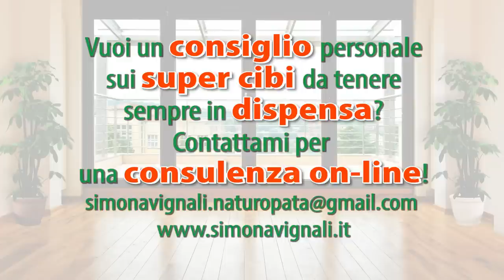COME USARE i SEMI di ZUCCA: BENEFICI, PROPRIETA', 3 RICETTE e COME TOSTARE I SEMI DI ZUCCA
Guarda gli altri video sui semi amici della salute da tenere sempre in casa:

NOTA BENE
Simona Vignali